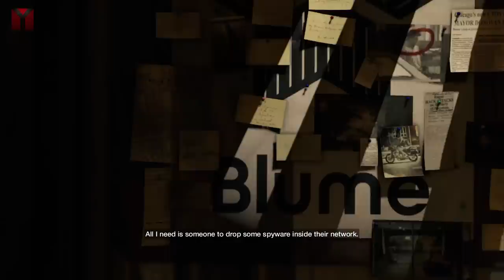Watch_Dogs 27: Junkyard Art.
Featuring a Mexican (?) taco van, the local militia, lots of grenades and some rather lethal sculptures.  Who says art never achieves anything?